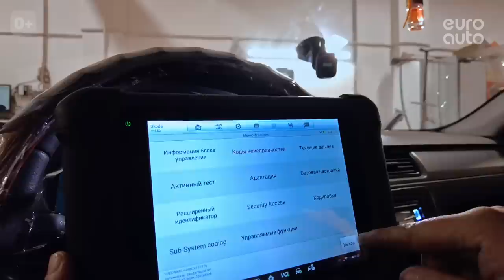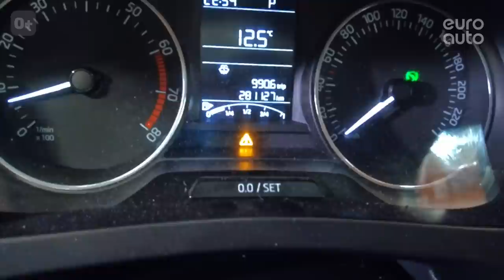Диагностика АКПП: что делать, если пинается коробка. ЕвроАвто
Пинается коробка автомат — с такой проблемой владелец Skoda Rapid обратился на СТО ЕвроАвто. Найти причины неисправности нам поможет комплексная диагностика, куда входит компьютерная диагностика АКПП, проверка уровня масла в АКПП и осмотр на возможный люфт приводов в дифференциале.

Автоматическую коробку передач затратно ремонтировать, поэтому важно поставить точный диагноз. Для начала мы зальем необходимый объем масла и отправим владельца набирать статистику поведения машины. Это поможет определиться с дальнейшим ремонтом автомобиля.

Появились вопросы? Задавайте их в комментариях, и мы будем рады вам помочь!

0:00 - Начало
0:10 - Тема видео
0:30 - Компьютерная диагностика АКПП
1:32 - Проверка уровня масла
3:22 - Люфт привода в корпусе дифференциала
3:52 - Заливаем масло в АКПП
6:00 - Повторная компьютерная диагностика